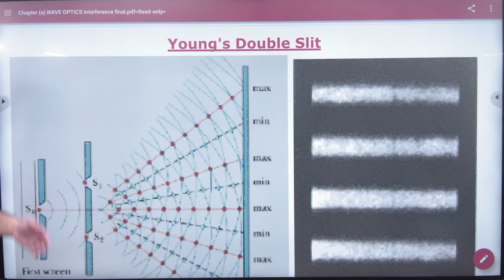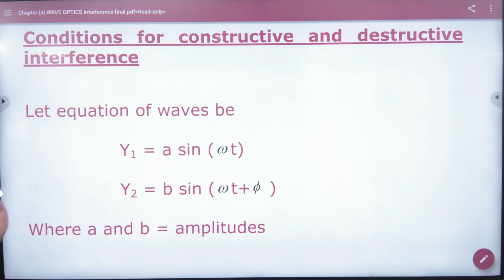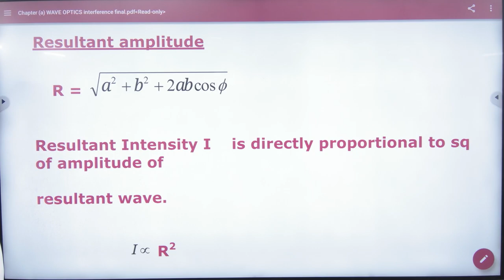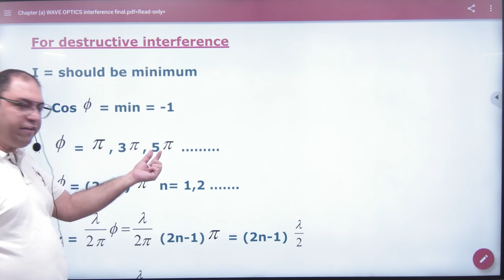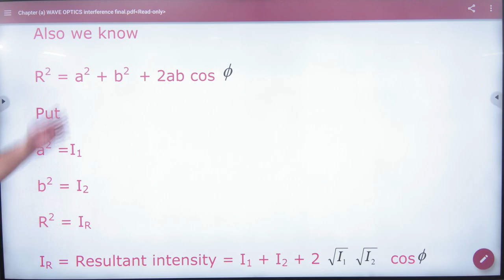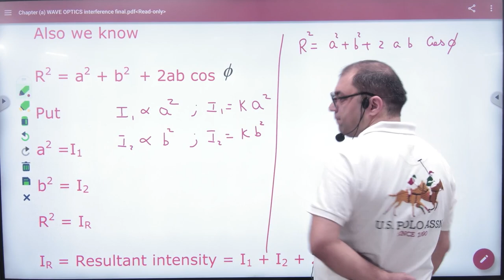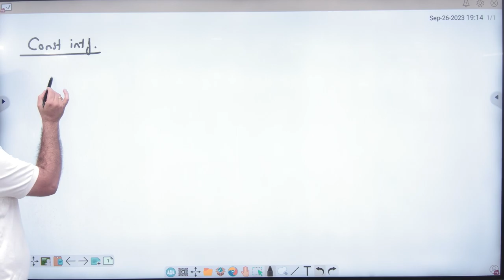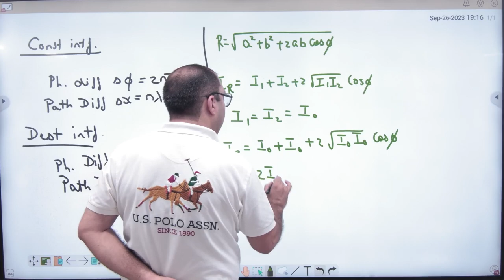5 YDSE Experiment